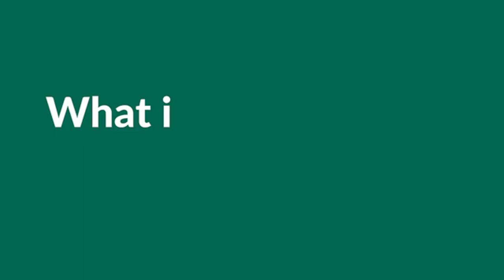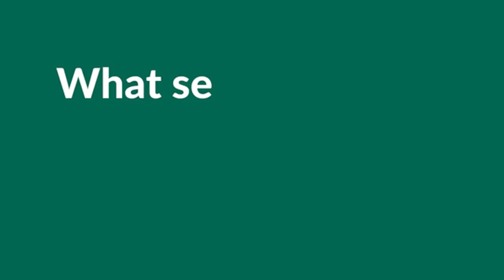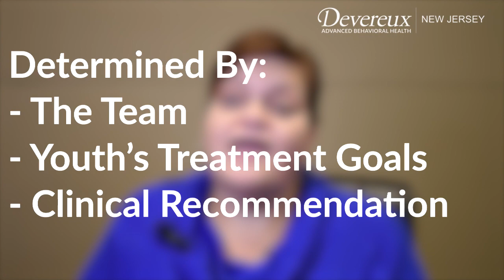Meet the Expert: Devereux New Jersey's Behavioral Health Services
Devereux New Jersey Behavioral Health Program Manager Jennifer Ketchum shares information about our center’s behavioral health and therapeutic treatment home services.